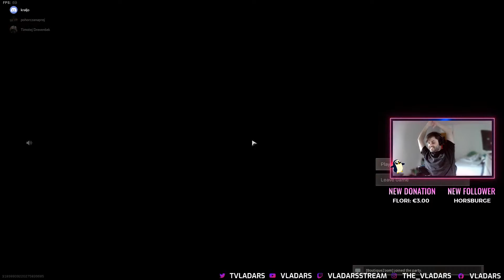Off Duty Win!